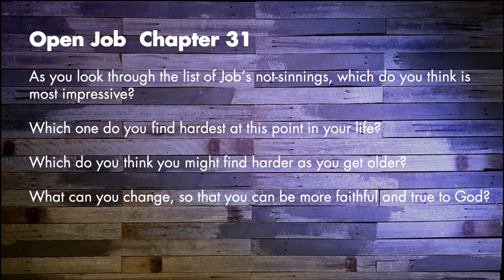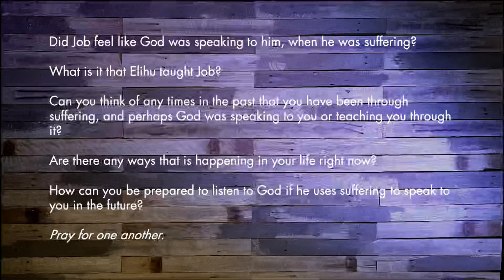Elihu Speaks - Week 7 in Job